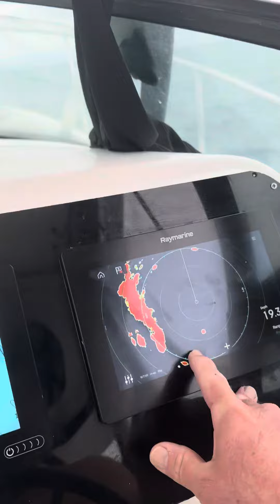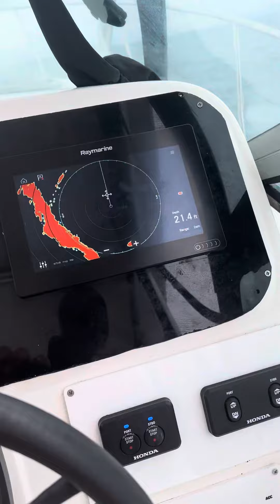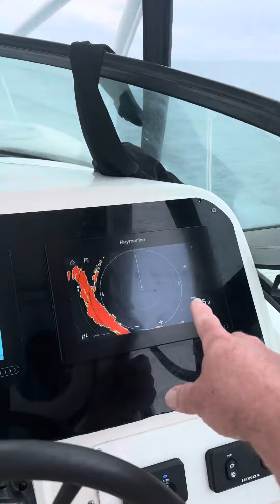usando el radar con poca visibilidad